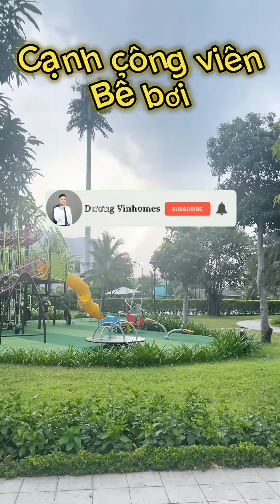Quỹ căn bán giá tốt tại Vinhomes Gia lâm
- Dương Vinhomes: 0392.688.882